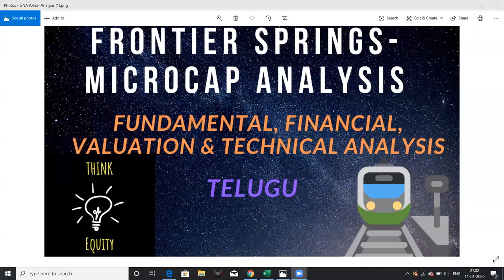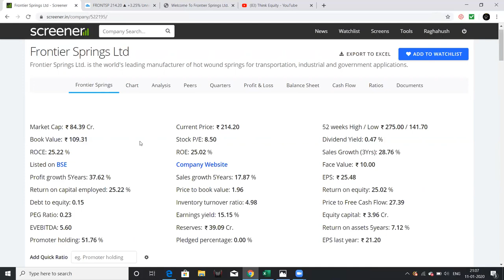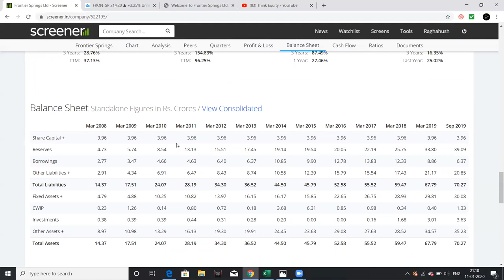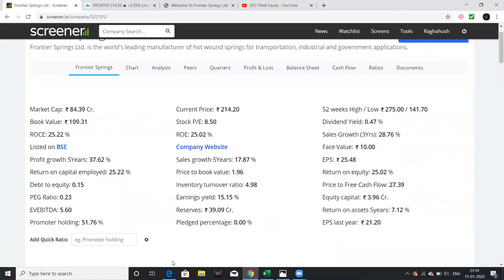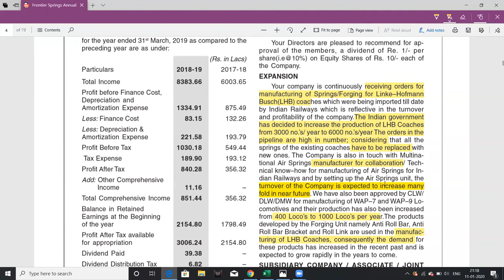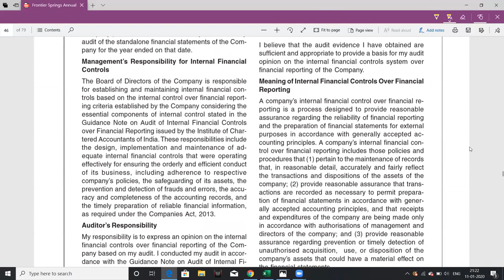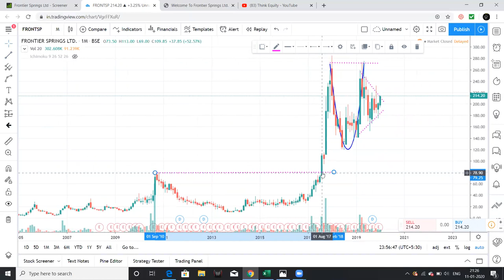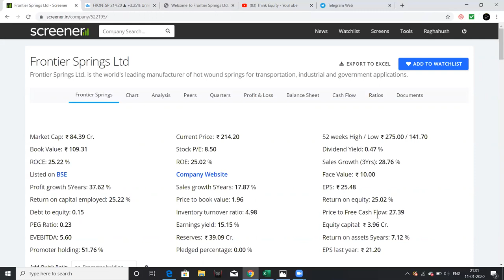Frontier Springs - Micro Cap Analysis - Stock Market Telugu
Frontier Springs supplies ancillary components for Indian Railways, the company posed for a huge growth, Please watch the video for more information.

1. The Dhandho Investor
2. Common Stocks and Uncommon Profits
3. One Up on Wall Street
4. Learn to Earn
5. The Unusual Billionaires
6. Reminiscence of a stock operator

Technical Analysis Books:
1. how to make money trading with charts
2. Technical Analysis and Stock market profits

Some Self-help books I recommend to read:
1. Power of your Sub- Conscious Mind
2. Think and Grow Rich
3. The Steve Jobs Way
4. Ted Talks
5. Crush It
My Video gear:
1. Samsung Galaxy S8
2. Dell Laptop
3. Microphone
4. Gorilla Pod